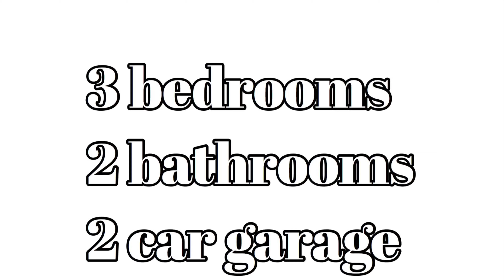House Hunting | Part 8 | House Hunting w TaShonda Renae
Hey y’all! Today’s video is the eighth of my new series, House Hunting With TaShonda Renae! I’ve decided to share my house hunting journey with you all! The video footage is not the best because I never intended to share it. I hope you can still enjoy it!!

Tashondarenaeonyoutube